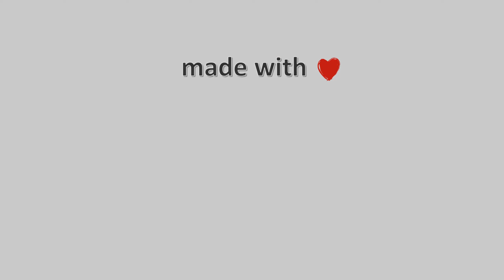16-Ιουνίου-2021, Κάμερα Βασιλίτσας 1 (Καταφύγιο) Timelapse, Timelapses.gr